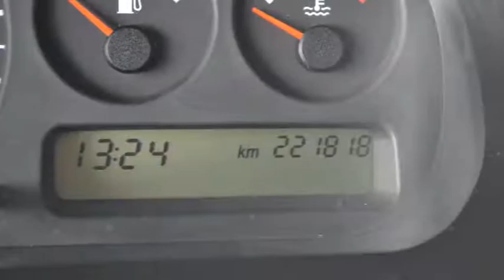Nissan Primera Estate 2.0 Luxury Airco ECC Inruil mogelijk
13-GH-LV 221.818 km
  Prijs:     € 1.448
  Merk:     Nissan
  Model:     Primera
  Type:     Estate 2.0 Luxury Airco ECC Inruil mogelijk
  Carrosserievorm:     Stationwagon (5 drs)
  Bouwjaar:     2000
  Transmissie:     handgeschakeld
  Kleur:     Groen metallic
  BTW/Marge:     marge
  Brandstof:     benzine
  Energielabel:

Accessoires
* 3e remlicht
* ABS
* Achterbank neerklapbaar in delen
* Airbags
* Airco
* Airconditioning
* Bestuurdersstoel met verstelbare zithoogte
* Boordcomputer
* Centrale deurvergrendeling
* Centrale deurvergrendeling met afstandsbediening
* Climate control
* Cruise control
* Dakrail
* Dakrails
* Deelbare achterbank (ongelijke delen)
* EBD
* Getint glas
* Glas getint
* Lendesteunen verstelbaar
* Lichtmetalen wielen
* Middenarmsteun achter
* Middenarmsteun voor
* Radiovoorbereiding
* Ruitenwisser achter
* Side-airbags
* Startonderbreker
* Stuurbekrachtiging
* Trekhaak

Boekjes: Aanwezig

Een nette, goed rijdende auto voorzien van vele luxe extra's. De auto wordt geleverd met een nieuwe APK.
7825 XE EMMEN (rondweg)